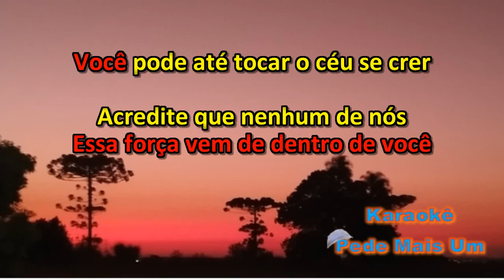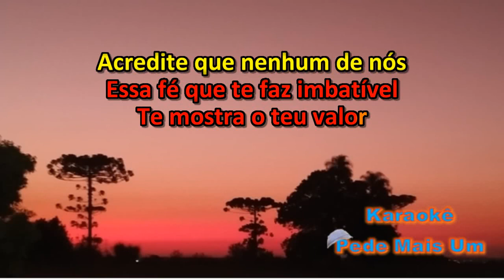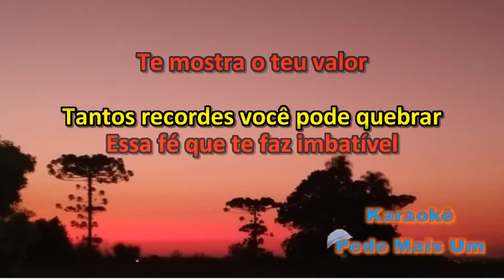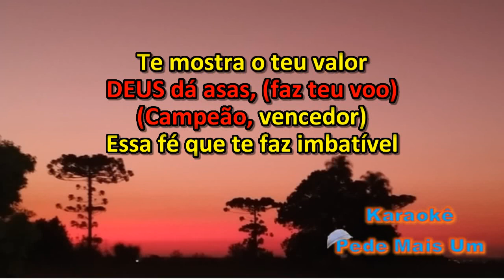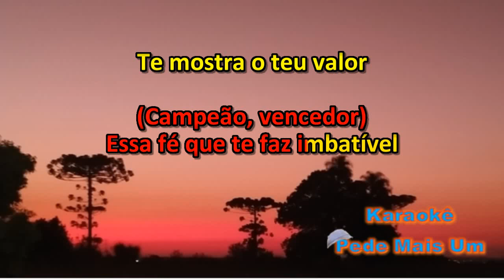Jamily - Conquistando o Impossível(Karaokê)